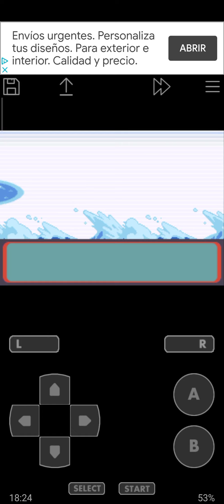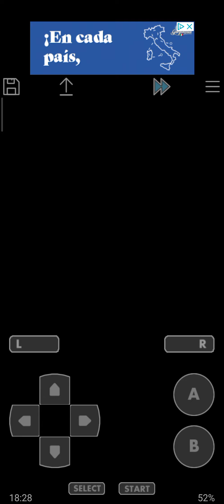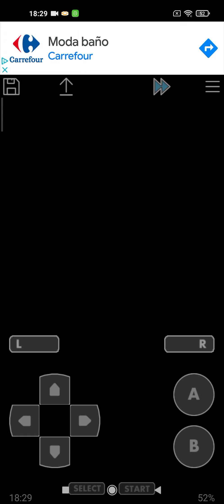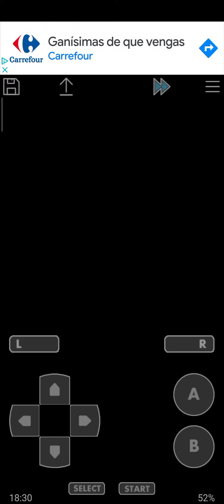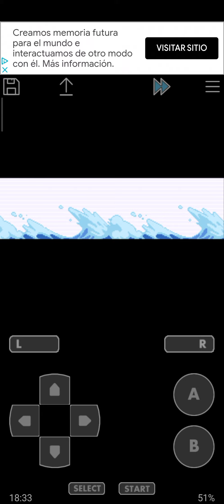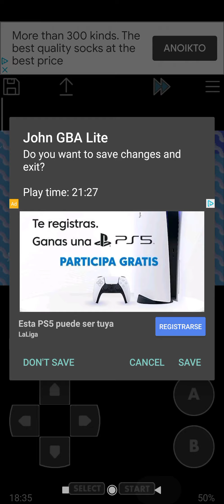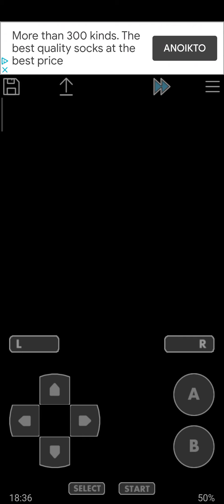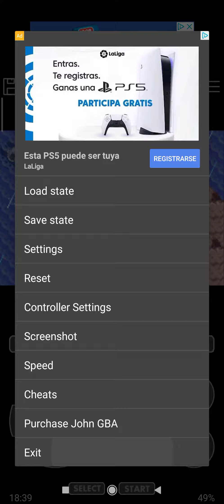Pokemon zafiro para móvil estoy perdidisima